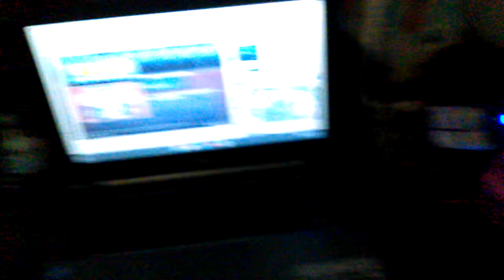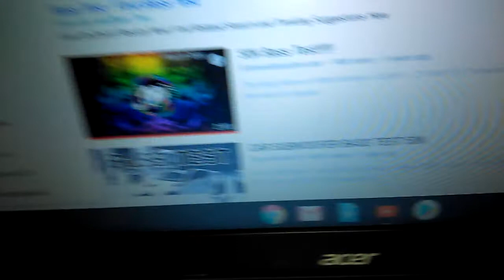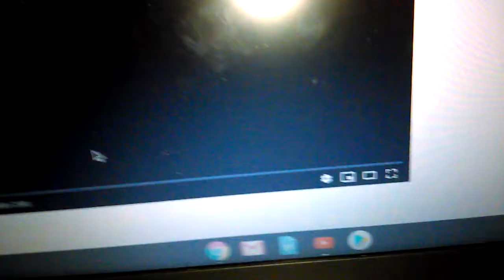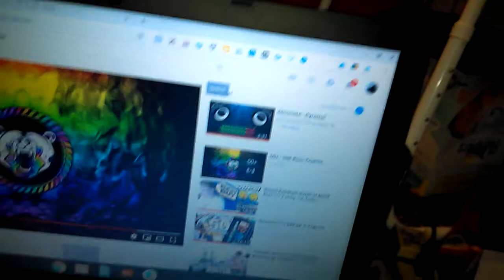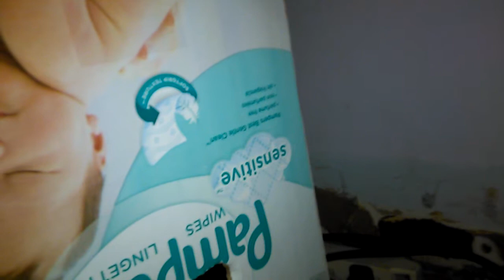Roadmaster 6x9 red cone 40watt playing bass I love you 2 with bonus flex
I now have the roadmaster hooked up to my 30watt radio and the roadmaster is 40watt so not that bad of wattage like the video if you agree. But the alpine that I have is a wooping 130watt so that means 1. I have 2 speakers to blow for a video. 2. I will get a new bluetooth radio but a stronger one. I will have to power the roadmaster with this Bluetooth radio to keep the speaker save from blowing. Again alpine speaker is 130watt so I need a Bluetooth radio with that power and 130watts is higher then 40watts do my speaker is save the way it is and now I might post more because that roadmaster cone has crazy flex.